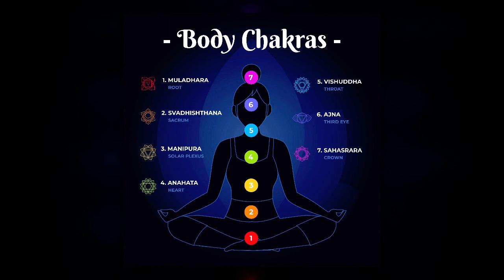Reiki meditation healing music - 75 min music (Bell every 3 min)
Reiki meditation music. With each chakra getting 3 min notification with a bell. Soothing relaxing spa therapeutic healing music.

Rejuvenate with calming reiki music. 3 min bell. 75 min of music.